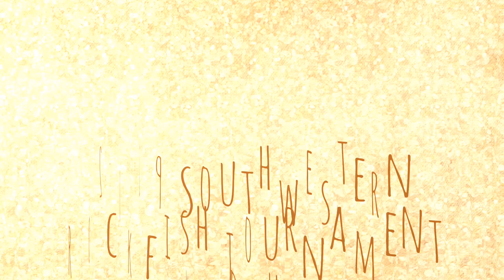Fishing Tournament Whole Shot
Getting rocked by other big boats as we head out to our best fishing spots to catch big rockfish for a tournament.  Southwestern Yacht Club Rockfish Tournament 2019